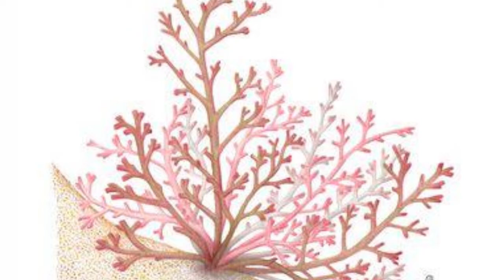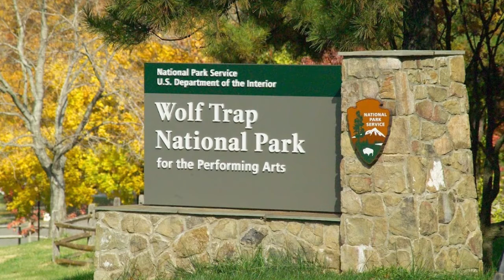Artist Talk with Gary Bremen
Gary Bremen of Biscayne National Park joins us for this Virutal Artist Talk to share the inspiration behind the BaCA exhibition Pollinators by the Tropical Botanical Artists.
The pollinators exhibition of original watercolor and colored pencil artworks illustrates the remarkable variety and variability of pollinators for native Florida plants. To draw attention to these complex natural relationships, members of Tropical Botanic Artists have illustrated birds, butterflies, moths, bees, wasps--and even aquatic zooplankton--with plants they are known to pollinate. The critical role played by pollinators is well known to commercial agricultural producers and home gardeners alike. In South Florida’s remaining wild, uncultivated spots – pine rocklands, hardwood hammocks, watery glades and coastal mangroves – the connection between plants and their pollinators is crucial. These codependent relationships, though not always obvious, can be extremely strong. Without one, the other will not survive.